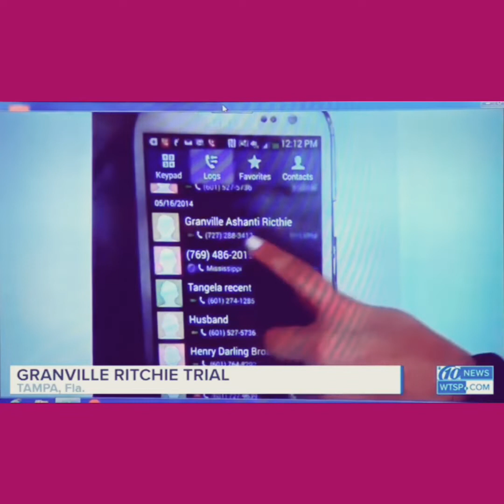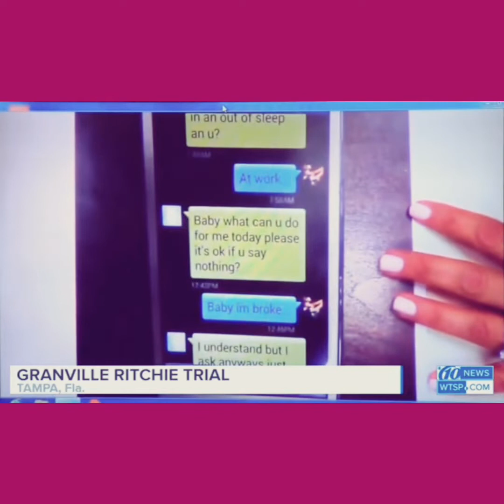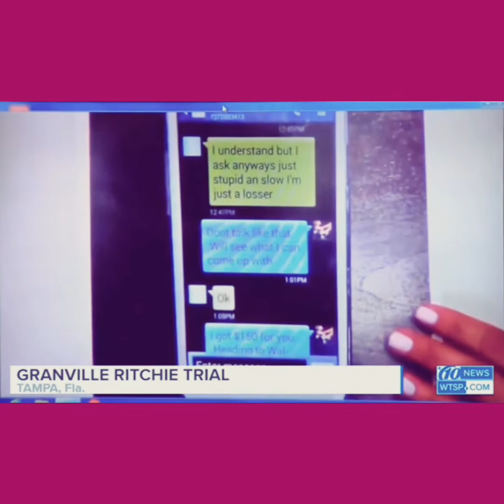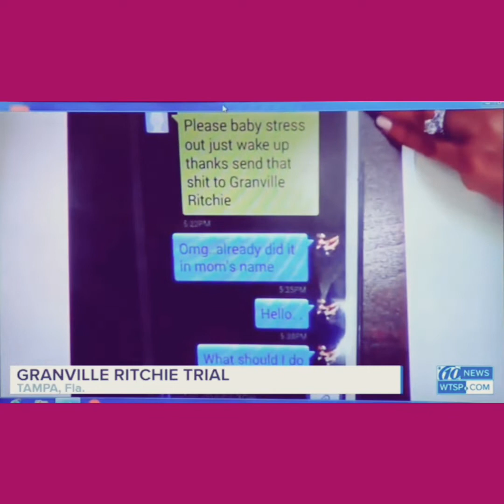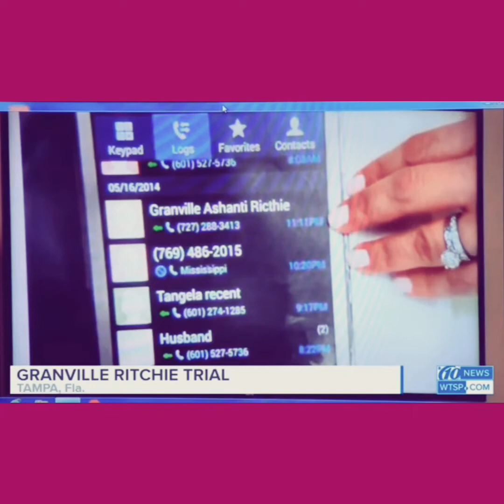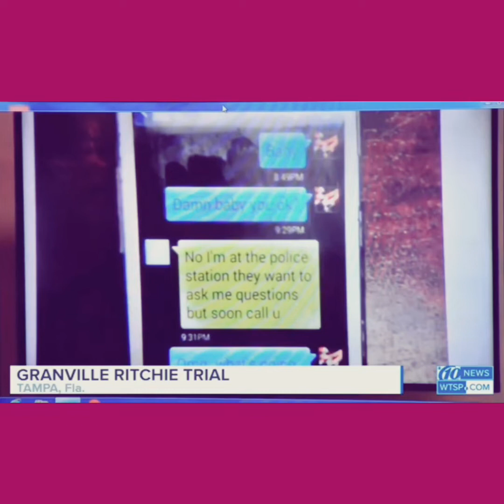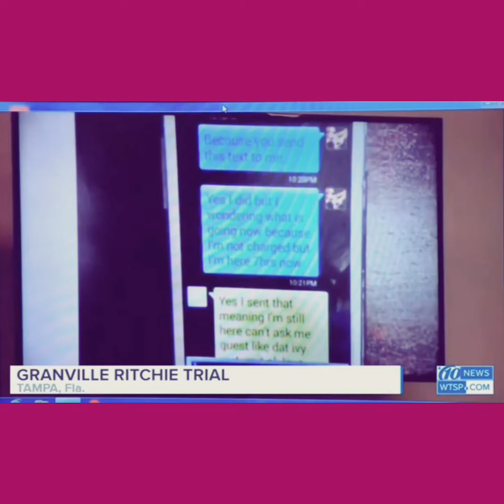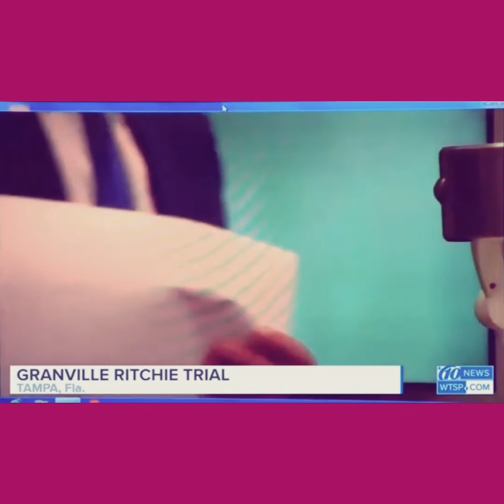👩🏻‍💻Granville Ritchie Trial Girlfriend #2️⃣ Testimony Part2️⃣